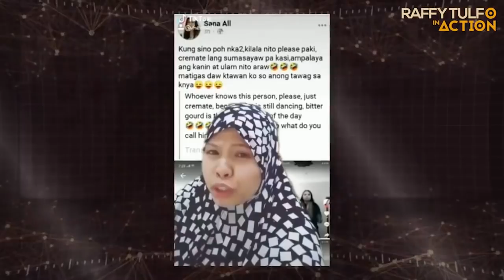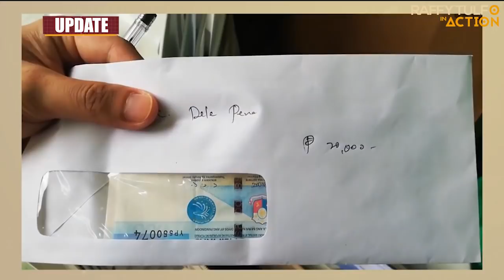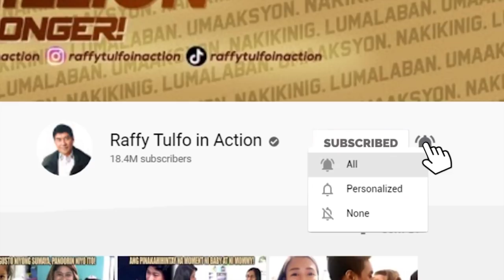LABIS ANG KANILANG PASASALAMAT NANG MAAKSYUNAN ANG MGA MAPAIT NA DINARANAS NILA!